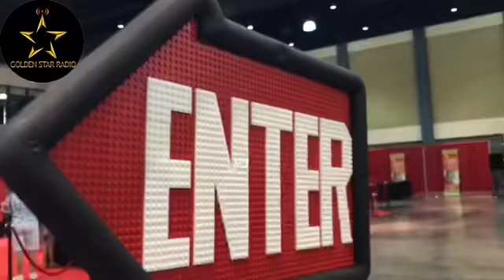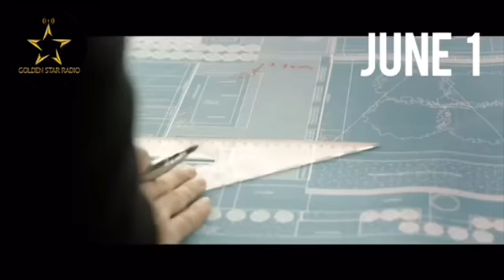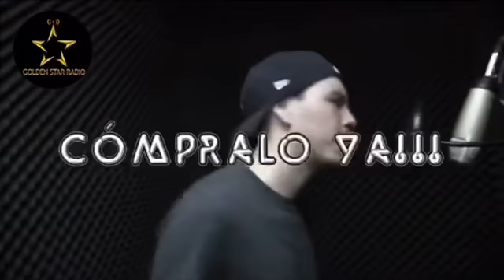Entrevista Con Adrian Crush Nos Habla de Su Nueva Producción "Fuego" ya a la Venta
Adrian Crush Entrevista, Reportajes, Entretenimiento, Invasion Tucanes 2018, Afinarte Music Nos Trae al Fantasma, Voz de Mando, Kanales y El Potro De Sinaloa, Anime Pasadena, Lego Brick Fest Pasadena, Arcadia Ca Festival, mucho Mas Reportajes